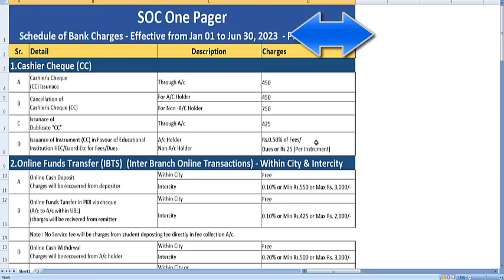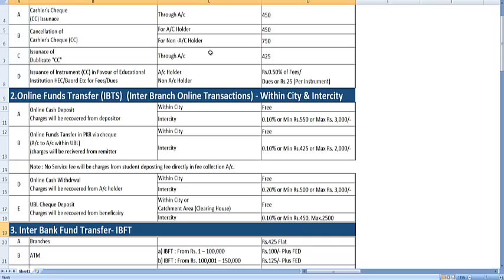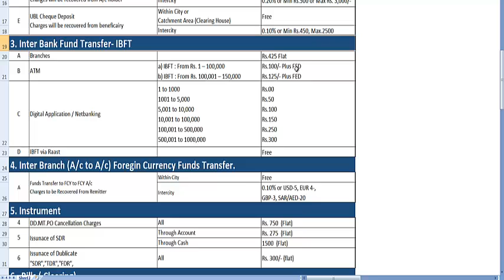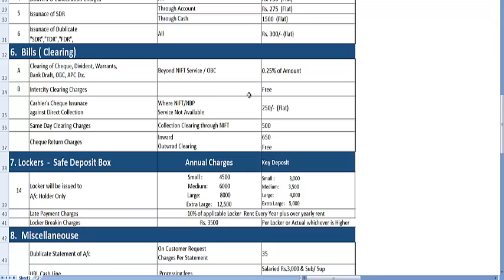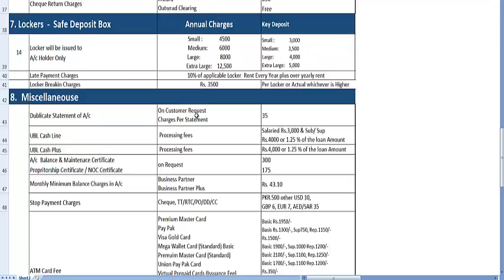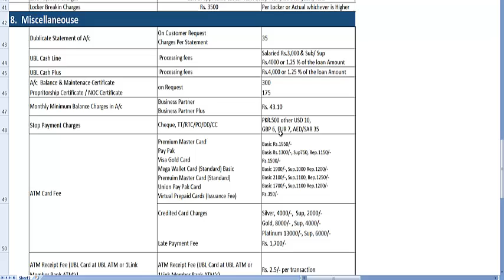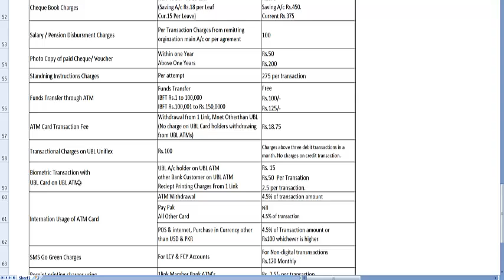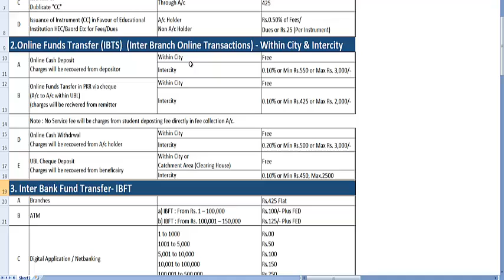UBL New Schedule of Charges January to June 2023 | UBL new Charges Detail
In this video we will learn about the new schedule of charges 2023,ubl share new charges detail 2023 for his customers,in this video every product/service new charges mentioned according to new detail 2023.

How to Activate UBL ATM Card Through UBL Digital App | How to Activate UBL ATM Card | UBL ATM Card